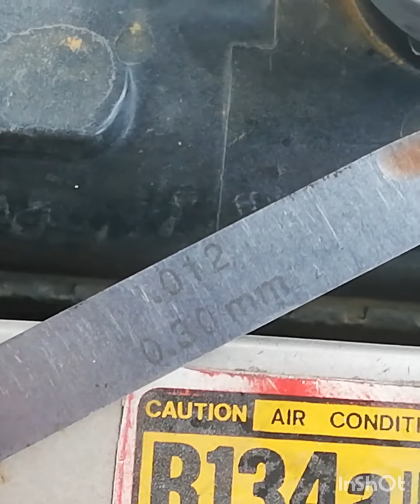Coure car ki tuning kaisay krty hai